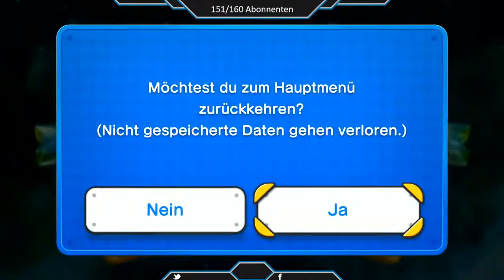LIVE: New Super Mario Bros U. Deluxe #08 Superstar-Boulevard